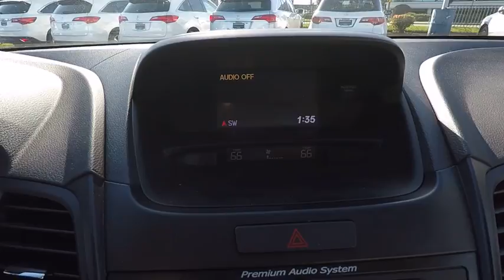2014 Acura RDX Chicago IL PK2161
2014 Acura RDX Base

**ACCIDENT FREE CARFAX**, **SUNROOF/MOONROOF**, **ACURA CERTIFIED**, **NAVIGATION/GPS**, **AWD**, COMPLIMENTARY LOANERS CARS, and FREE CAR WASHES. Acura Certified, 6-Speed Automatic, AWD, and 18 x 7.5 Aluminum Alloy Wheels. Are you looking for a brilliant value in a vehicle? Well, with this terrific-looking 2014 Acura RDX, you are going to get it.. Acura Certified Pre-Owned means you not only get the reassurance of a 12mo/12,000 mile limited warranty, but also up to a 7yr/100k mile powertrain warranty, a 182-point inspection/reconditioning, 24/7 roadside assistance, trip-interruption services, rental car benefits, Acura Concierge Service, and a complete CARFAX vehicle history report. The plentiful amounts of interior space of this wonderful RDX will make it a favorite among our more educated buyers.